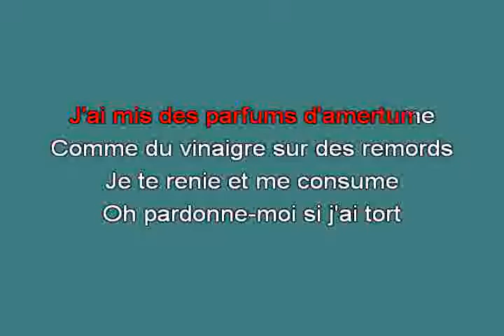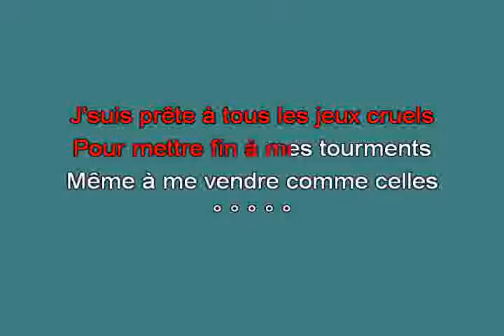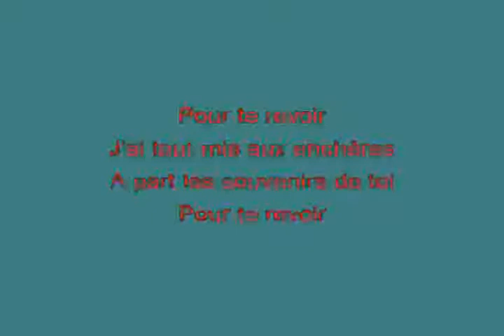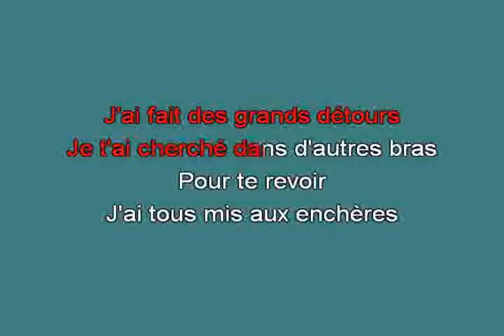Francine Raymond Pour Te Revoir